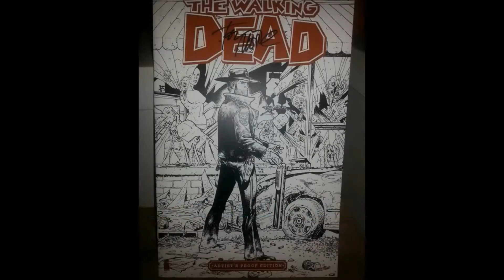ROAD TRIP THROUGH THE GREAT SMOKY MOUNTAINS AND MY BAM FUNKO POP HAUL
Joe and I take a trip through the great smoky mountains
and we hit up a books a million for some funko pops
THX SO MUCH 4 WATCHING